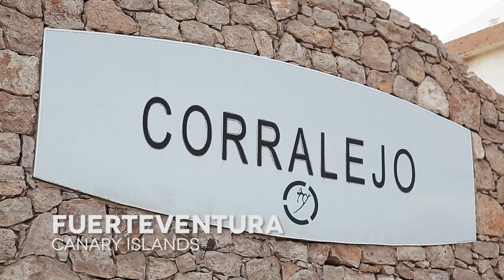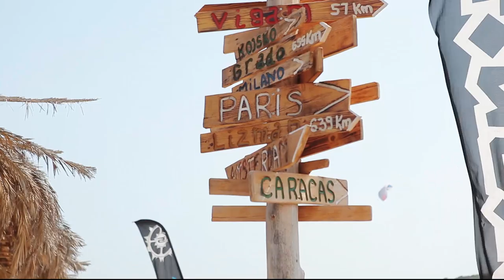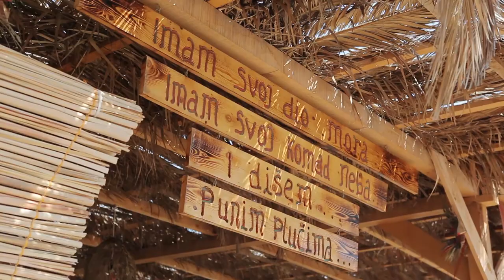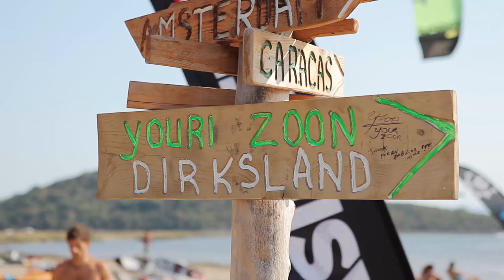Kaikala - the kiteboarding movie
Kaikala is a short documentary film, shot, edited and directed by Fran Baća, an independent filmmaker from Croatia. It follows a group of kiteboarders and their adventures from Canary Islands to Croatia.

CREDITS

Filming locations:
Fuerteventura, Spain
Neretva delta, croatia

Big thanks to:
Kaikala Kiteboarding
Neretva Kiteboarding
Soni Makarovič
Mija Lorbek
Domen Simčič
Ivica Odak
Youri Zoon
Daniel Therrien
Moby

Licensed by: Mobygratis.com

Audio Mastering:
Marin Gospić

Additional footage:
Soni Makarovič
Nea Tanović

Interviewers:
Fran Baća
Nea Tanović

Directed, filmed and edited by:
Fran Baća